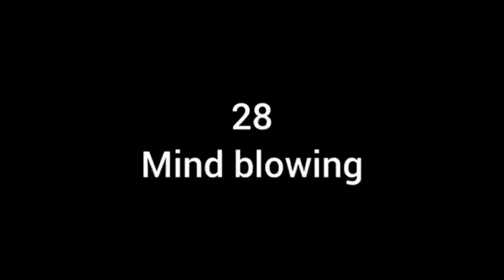Lovely weather 🌦️ | Mini Vlog | Hazara university | software engineering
ALLHAMDULLIAH ♥️

Hazara university
Hazara
Weather
Lovely
Weather
University
Lovely weather
Hazara university weather